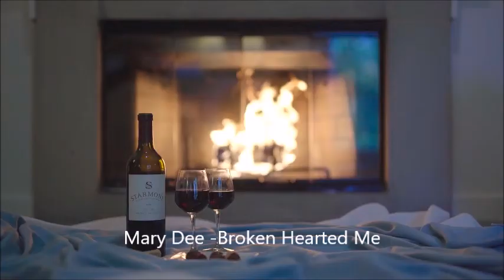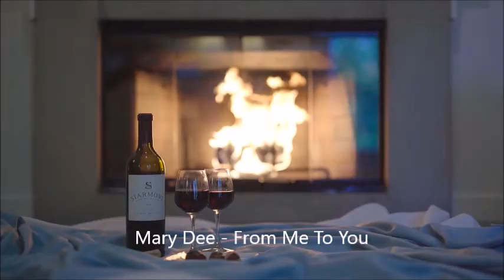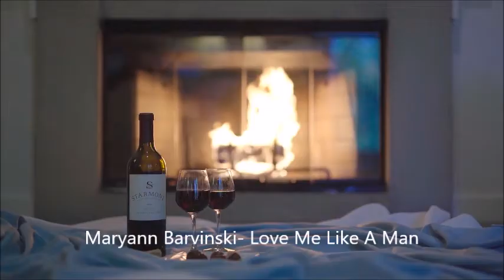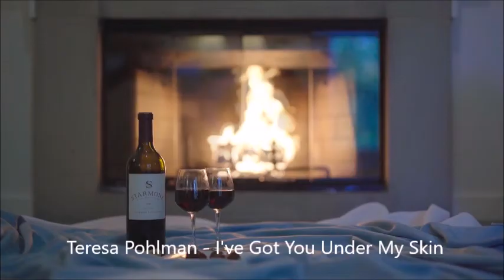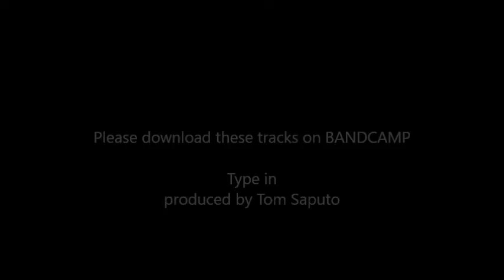The Best Of Capitol Records - Fireplace Edition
Listen to the phenomenal Capitol recording artists while relaxing in front of a warm, fireplace.